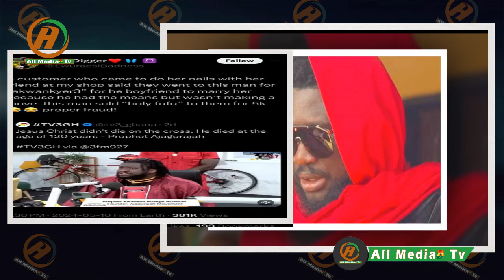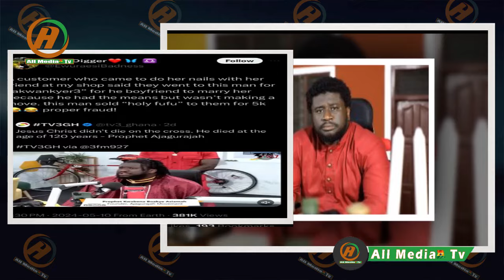U Will Never Have Peace!Car Will knock U To Death!Eiii Ajagurajah Heavily Rain Curses On Hairdresser